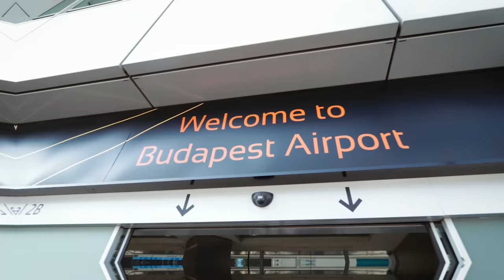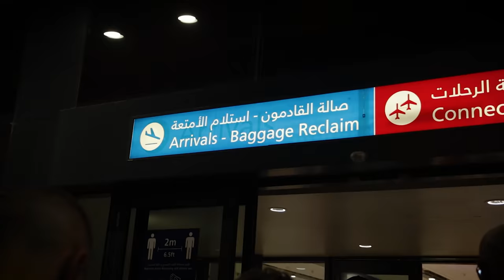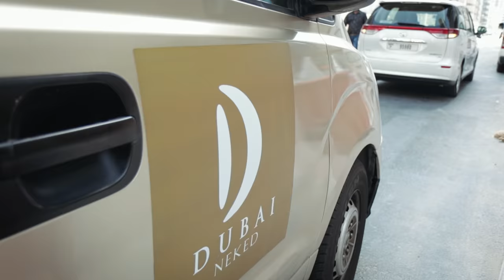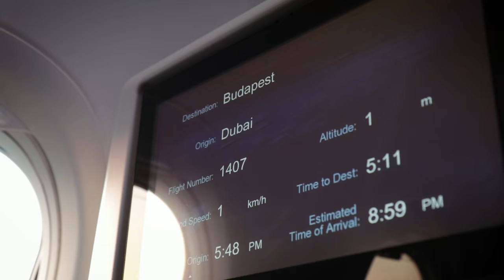BSW - DUBAI TRIP AFTERMOVIE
BSW - DUBAI TRIP (Official Aftermovie)

A "Gyere be velem" című szépirodalmi művünk videoklipje Dubaiban forgott 2021 októberében. Ebben a videóban próbáltuk összesűríteni az ott töltött pár nap vállalhatóbb mozzanatait. Hát így sikerült. :D Visszanézve erős kiruccanás volt, volt néhány neccesebb szitu is (amik nem kerülhettek bele a videóba) viszont fixen életünk egyik legjobb élménye, amire mindig szívesen emlékszünk vissza. A GANG TAGJAI:

Bozzai, Joci, Lmen, Dani, Kevin, Rico, Zolika, Tsula, Milán, Kevin, Gabi, Matyi, Lola, Adri, Dorina, Csirke, Máté

Kamera: Eckhardt Máté, Horváth Csaba
Vágás: Horváth Csaba